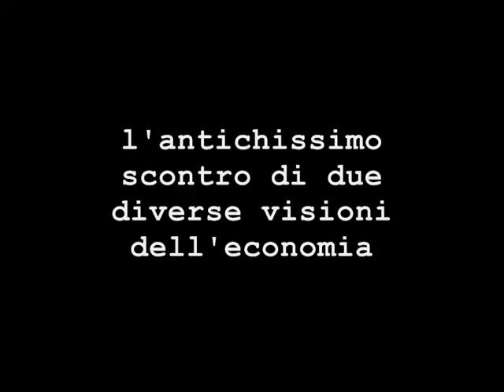Stretwick VS Douchebag on Wheelchair